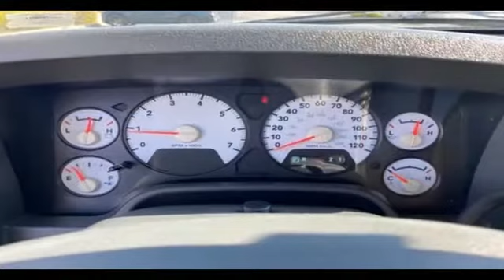Used 2007 Dodge Ram 1500 ST Kansas City MO, Grandview MO, Belton MO, Overland Park KS, Leawood KS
2007 Dodge Ram 1500 ST 1D7HA18287S251736 Video

This 2007 Dodge Ram 1500 ST 1D7HA18287S251736 is full of phenomenal features such as: